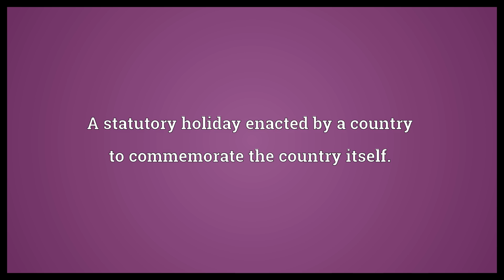National holiday Meaning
Video shows what national holiday means. A statutory holiday enacted by a country to commemorate the country itself.. A public holiday.. national holiday synonyms: National Day.  National holiday Meaning. How to pronounce, definition audio dictionary. How to say national holiday. Powered by MaryTTS, Wiktionary